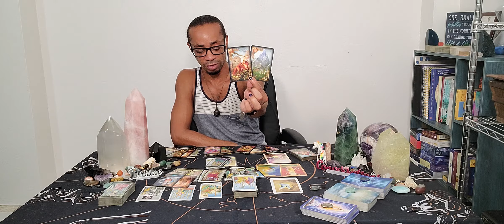Aries Weekly Oct. 21-27 ~ * Patiently Awaiting Divine Partnership *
30 min - $65
60 min - $130

We start with observing the current energies of the relationship using the Romance Angles deck. Then we move to defining those energies further to get a deeper understanding of the values at play using the Sacred Destiny Oracle deck. Next is what's being activated through working with these energies, defining what you could be learning, growing into or integrating with using the Sacred Geometry Activations Oracle deck. After that we use the Tarot to get a glimpse into what could be coming your way in the near future and get advice on how to handle that using the Moonology Oracle deck. This reading could last anywhere from 30-45min.

Available oracle decks:
~Crystal Mandala
~Sacred Rebels